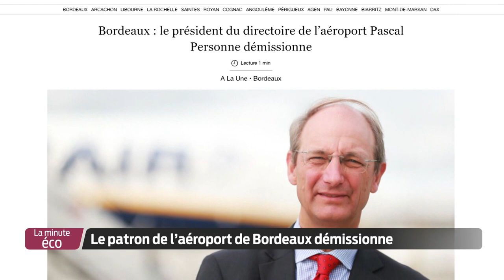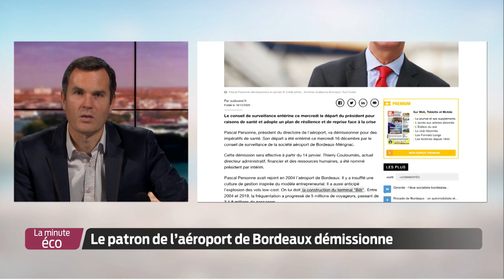La Minute Éco - Le patron de l'aéroport de Bordeaux démissionne